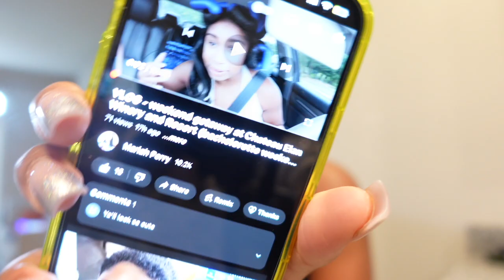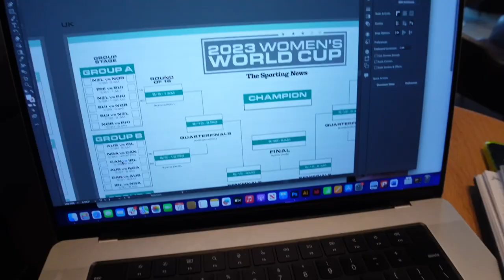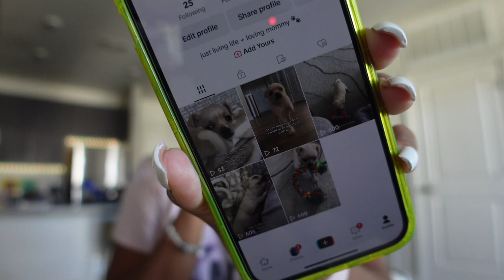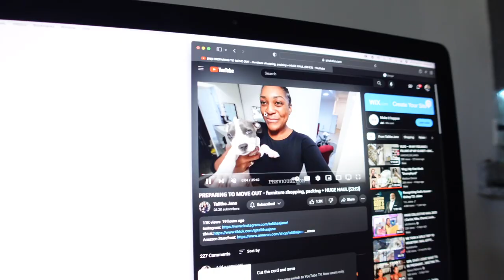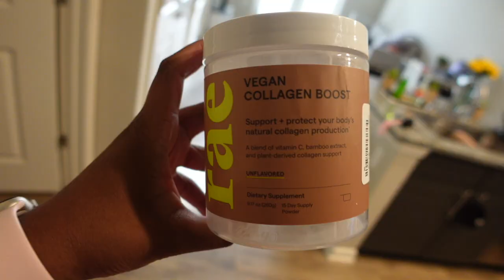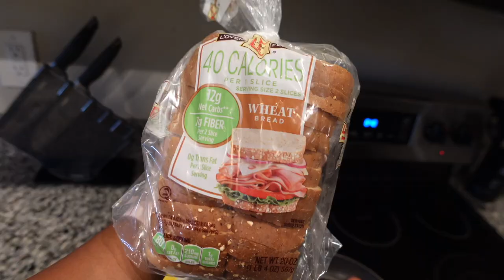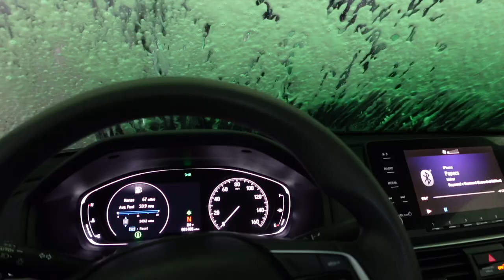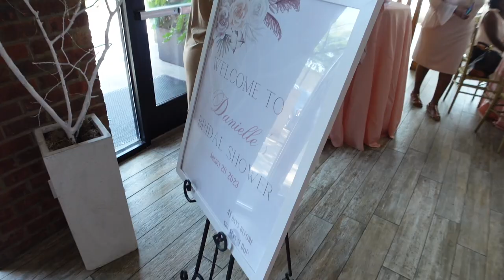VLOG - working from home, NEW PUPPY, urgent care, bridal shower fun, sunday brunch + more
Products mentioned in video:
Pink blender bottle
Charcuterie board
Heart thumbprint photo frame
F*cking Finally Engaged Pouch
One Shoulder Ruched Sleeveless Bodycon Party Cocktail Dress
Nike Metcon 4